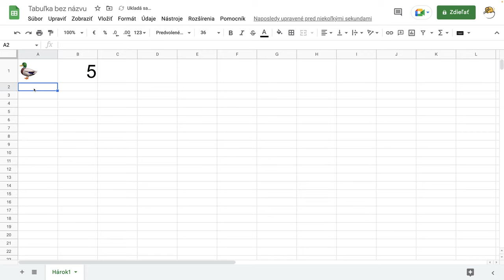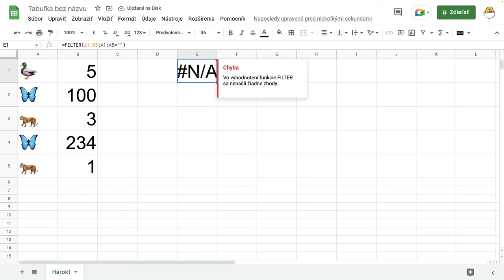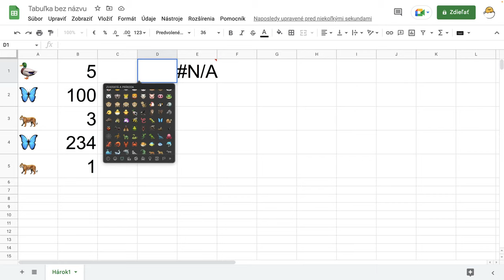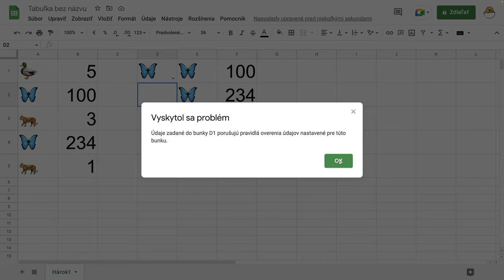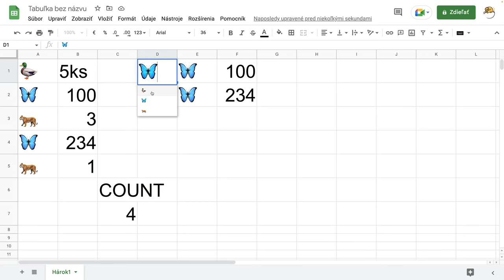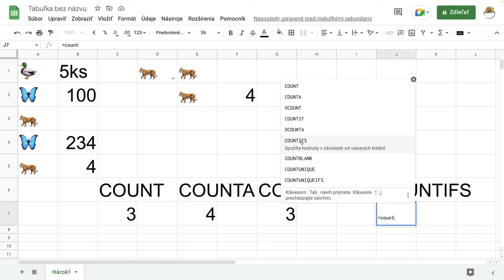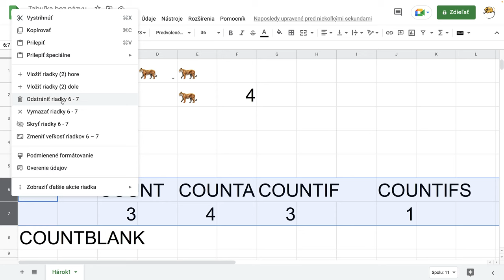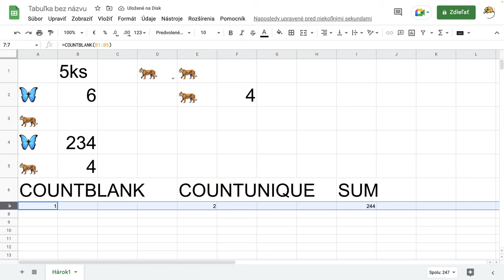14 - Filter, Count, Sum- Google tabuľky